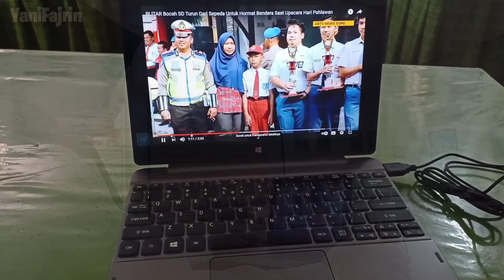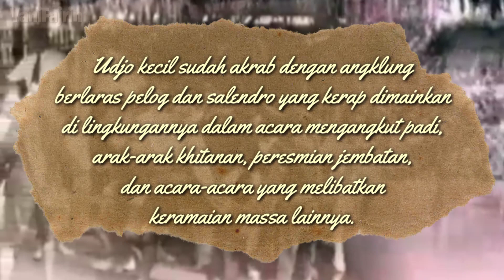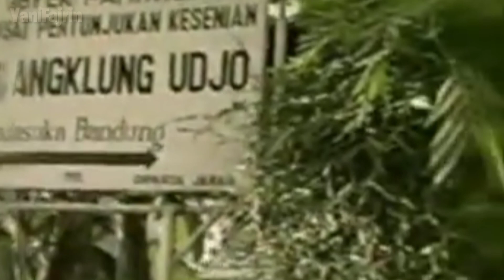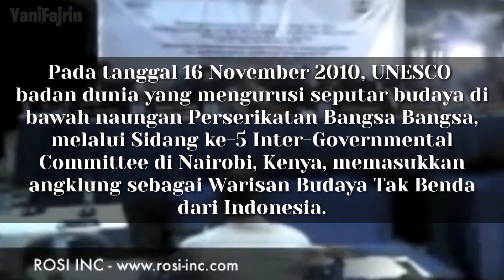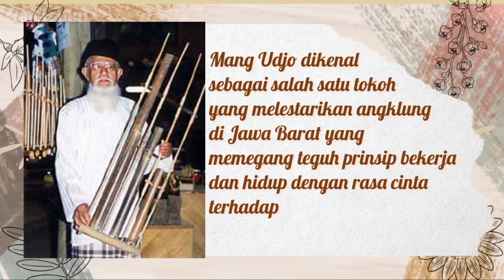Udjo Ngalagena : Sang Seniman Angklung dari Tanah Sunda (LATSAR CPNS 2021: Nasionalisme)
LATSAR CPNS TAHUN 2021
DAERAH KOTA SUKABUMI ANGKATAN II

[Tugas Individu]
Agenda II : Nilai-nilai Dasar PNS
Mata Latih : Nasionalisme
Keteladanan Tokoh Berjiwa Nasionalisme
Pengampu Materi : Bapak DR. H. Mumuh Muna'im

Yani Nurlaila, S.Pd.
Angkatan II Kelompok 4
NDH: 38

Ahli Pertama Guru Kelas
SDN Suryakencana CBM

Special thanks to @SaungAngklungUdjo

🤳 Video edited by: @YaniFajrin with Kinemaster

🎙️Voiceover: @YaniFajrin